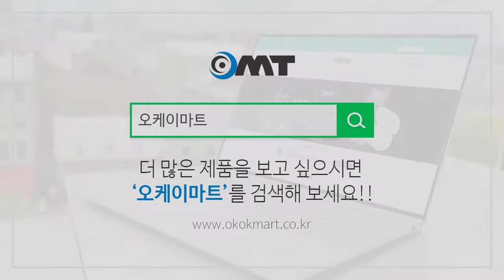OMT 접이식 각도조절 스틸 노트북 거치대 OTA-A37제품소개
노트북, 태블릿 모두호환되는 바른자세 필수품
'편안한 시야각 사무필수템  OTA-A37'
더 많은 제품을 보고싶다면!